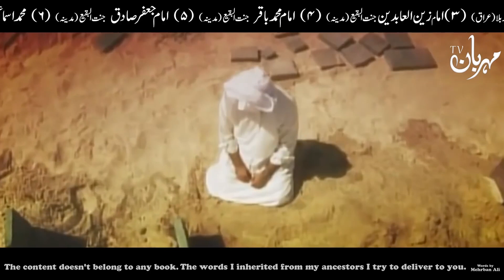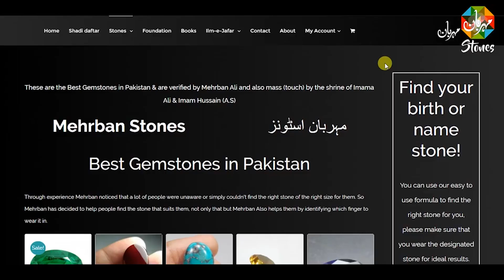Qabar Par Hath Rakhne Wale Khabardar | Hazrat Imam Ali as Qol Urdu | Mehrban Ali | Death